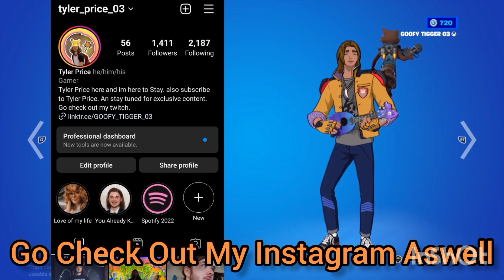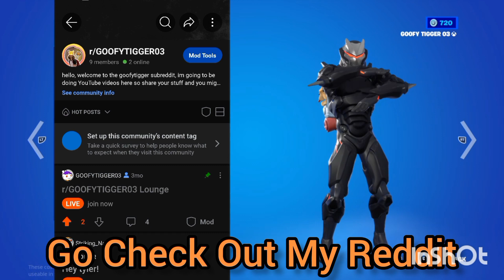Fortnite: Turtle Power